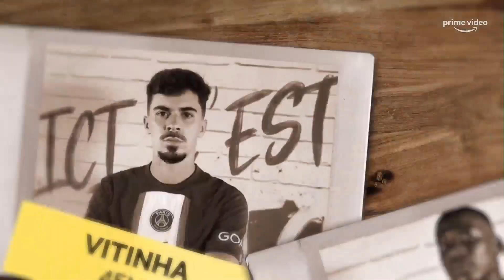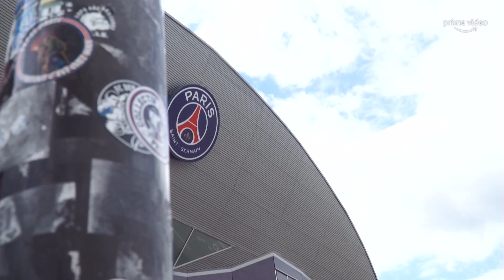🤔 Une nouvelle ère au Paris Saint-Germain ?